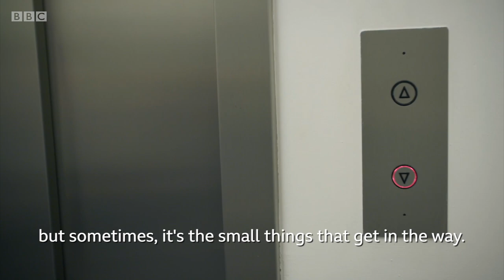Frank Gardner: What does it mean to suddenly become disabled? - BBC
In June 2004, BBC security correspondent Frank Gardner was shot six times by al-Qaeda gunmen whilst reporting on growing terrorist activity in Saudi Arabia. The bullets damaged his spinal nerves – at the age of 43, Frank was left partially paralysed and has used a wheelchair ever since.

Sixteen years on, Frank has never fully got used to being disabled. In this deeply personal film, he talks candidly about the effects his injuries have had on his life, work, relationships and the way he views himself. Disarmingly honest about revealing the ongoing physical indignities that have resulted from the attack, Frank nevertheless finds talking about his emotional responses more difficult.

UK viewers can watch the full documentary Being Frank: The Frank Gardner Story on on BBC iPlayer:

Being Frank: The Frank Gardner Story | BBC